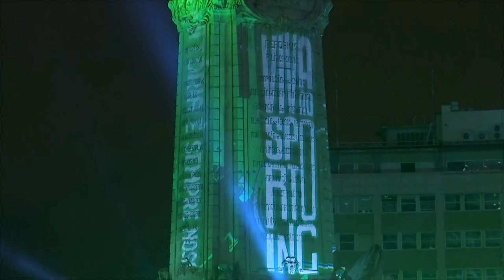‘Leões’ encheram cedo Marquês com a fé em celebrar já o título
Os adeptos do Sporting, que enchem a praça do Marquês de Pombal, em Lisboa, afirmaram a fé que tinham em garantir a conquista já este domingo, destacando o “crer e humildade” dos campeões da I Liga de futebol.